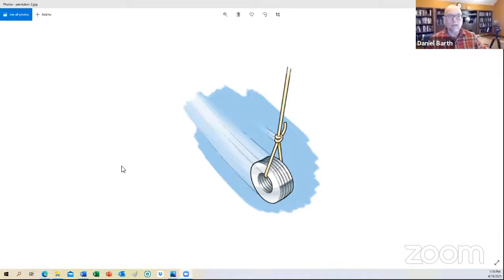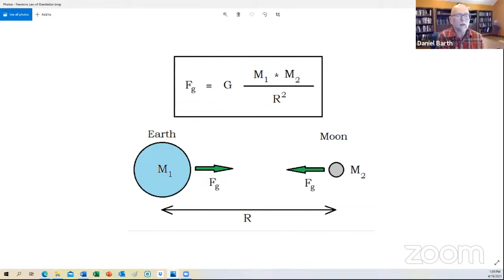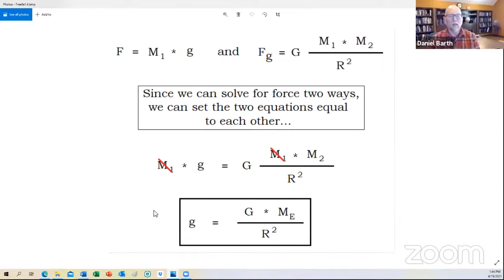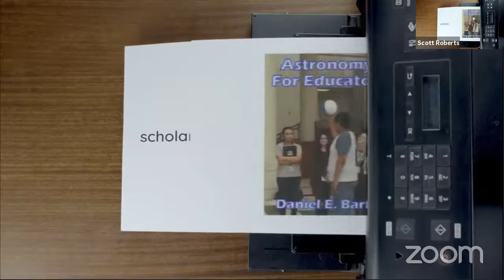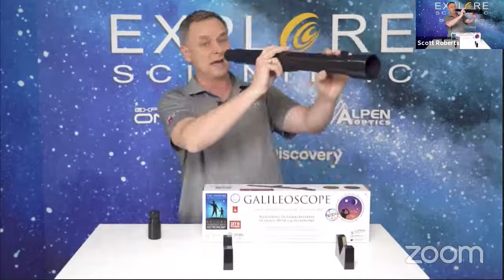Explore Alliance Presents - How Do You KNOW? - Episode 6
Legend has it that a young Galileo observed the swinging of a censer (incense holder) in church one day and noted that the incense burners kept swinging in time with each other as long as the chains that held them were of the same length. Galileo constructed his own pendulums and continued to experiment with them for much of his life.

Like Galileo, we have much to learn from a swinging weight on the end of a length of string! For Galileo – and for us! – the pendulum is the key to understanding a property of nature that was misunderstood for more than two thousand years: why don’t heavy things fall faster than lighter ones?

Consider a baseball, and another similar ball made of steel, the steel ball outweighs the baseball many times, it requires far more force to lift the metal ball than the baseball. Gravity’s force is far greater on the metal ball, so why doesn’t the metal ball fall faster than the baseball? Dr. Barth's presentation swings in to action on this episode of  'How Do You KNOW?'